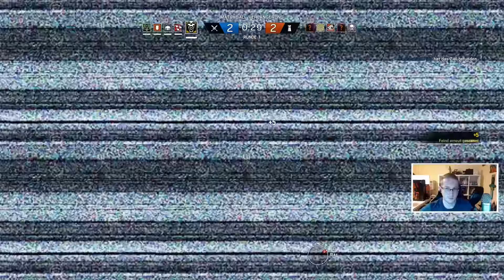RETTUNG IN LETZTER SEKUNDE - RAINBOW SIX SIEGE #163★Lets Play Rainbow Six Deutsch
RAINBOW SIX SIEGE ★Lets Play Rainbow Six Deutsch Ranked